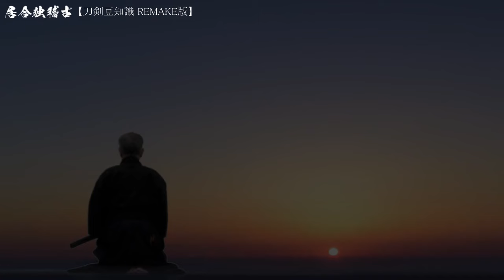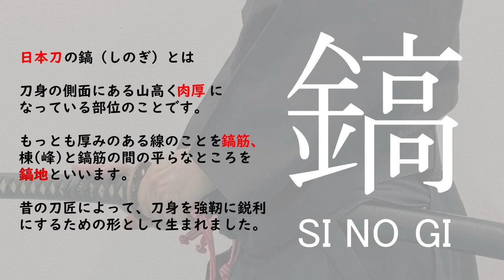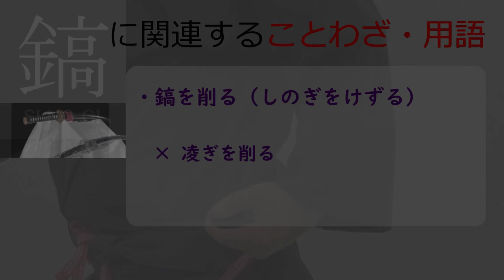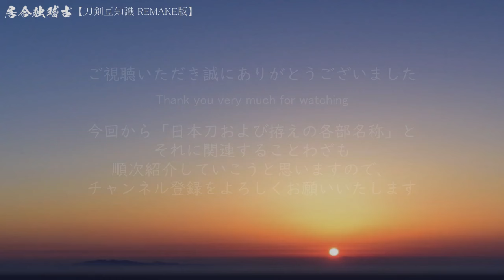【刀剣豆知識編 改】「鎬しのぎ」居合独稽古（登録者1000人目標）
日本刀および拵の各部名称
シーズン19．刀剣豆知識編　鎬
刀の名称紹介と関連することわざ。

【目次】
00:00　オープニング
02:30　日本刀紹介
03:27　拵え説明
04:23　ことわざ解説
06:00　エンディング